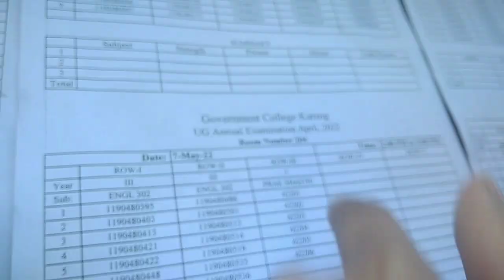College last day with friends👭👬 😍|| mera last exam 🥺